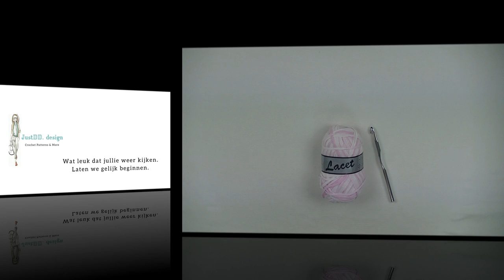Cosy Sweater haken deel 1